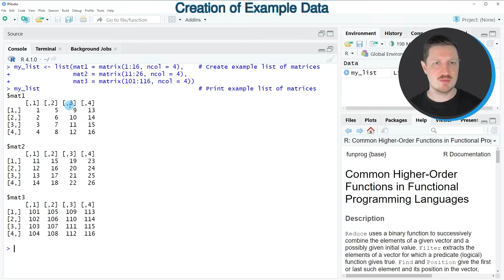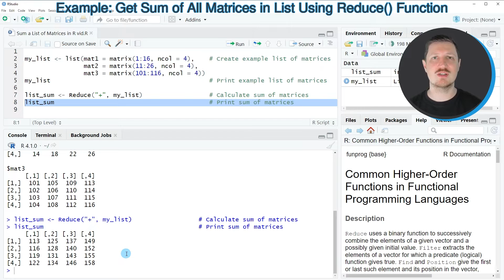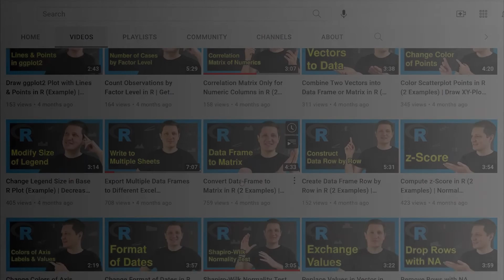How to Sum a List of Matrices in R (Example) | Add Values of Matrix Object | Apply Reduce() Function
How to calculate the sum of all matrix objects in a list in the R programming language. More details
R code of this video:

my_list ‹- list(mat1 = matrix(1:16, ncol = 4),    # Create example list of matrices
                mat2 = matrix(11:26, ncol = 4),
                mat3 = matrix(101:116, ncol = 4))
my_list                                           # Print example list of matrices

list_sum ‹- Reduce("+", my_list)                  # Calculate sum of matrices
list_sum                                          # Print sum of matrices